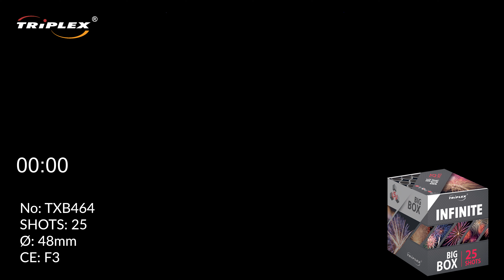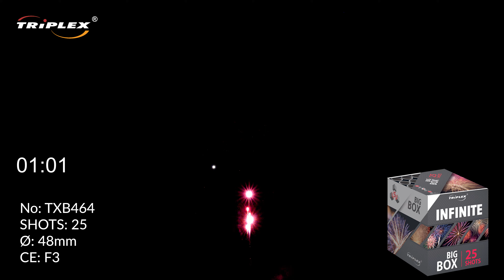FAJERWERKI TXB464 INFINITE TRIPLEX FIREWORKS